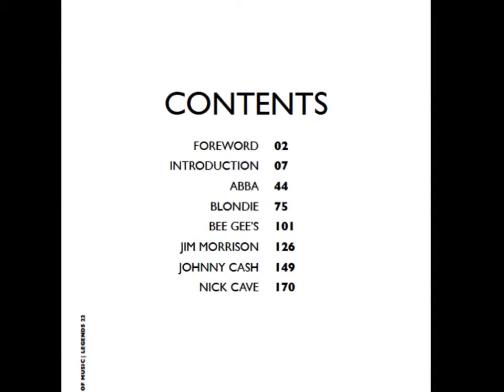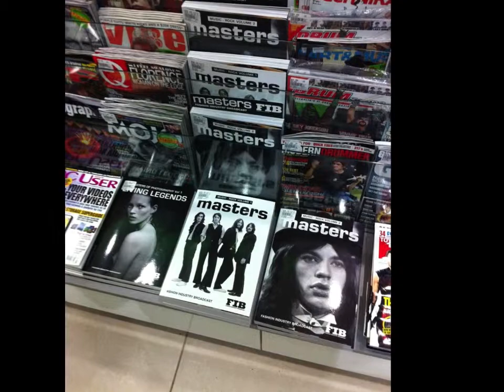Masters Music Vol 22 Johnny Cash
FASHION INDUSTRY BROADCAST
MASTERS OF MUSIC Vol 22 Legends featuring Johnny Cash

By Steve Kilbey

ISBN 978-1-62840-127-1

FASHION INDUSTRY BROADCAST
MASTERS OF MUSIC Vol 22 Legends

By Steve Kilbey

Intrigue and mystery swirling underfoot while the legends mingle tarry dally and make music with each other like demi-gods pulling such idiosyncratic stuff out of disparate musical universes.

Some like Nick Cave reached in and pulled out a biblical pestilence. Others like Neil Young found sad lonesome worlds to drift through that had not yet been charted by any musician much before this.

Thing is at the time these legends do their thing its quite revolutionary though it may seem part of the wallpaper now.

The Legends are first and foremost Originals i.e. they are prime movers and they seem to arrive with a look, a philosophy, a sound, a unique voice strangely already intact.

And sometimes their genius is even more amazing with all those Achilles heels amongst them. Just because you're a legend doesn't mean you don't sometimes get into some weird trouble and just because you're a legend doesn't make you automatically happy either.

• ABBA

• Blondie

• Bee Gees

• Jim Morrison

• Johnny Cash

• Nick Cave

• George Harrison

Fashion Industry Broadcast is a leading global publisher of
lifestyle titles, this multi edition set has been created as a hard cover colour coffee table books for $45.00, e-books for $9.99 from Amazon Kindle, Barnes and Noble Nook, Apple iBook's,
Google books, Stanza and Kobo, and a TV documentary series is also in the works.
A very special video rich multimedia App version with 1000+
original music videos, interviews, live performances is available through Apple's iTunes App store and other major App stores for just $3.99 per edition. Look for "MASTERS OF MUSIC" on the Apple App store.
Author Steve Kilbey

Steve Kilbey, lead singer-songwriter and bass guitarist
for Australian rock band, The Church, which recently
celebrated it's 30th anniversary. The Church
has released over 30 albums and are signed to major
labels (EMI, Mushroom, Festival, Liberation Blue) in
Australia, Europe and the United States. Their songs
have garnered massive international success with
albums and songs like Starfish and "Under the Milky
Way," which have topped the U.S. Top 40 charts.

Kilbey is an accredited wizard on rock knowledge. As
well as being a famous singer song writer and artist, he
is also the undefeated reigning champion of the popular
Australian TV Series "Rockwiz". And it is no surprise
that Kilbey makes the perfect author for the Masters
of Music Legends series.

Author Steve Kilbey

Art Direction Samantha Mayfair
Design Tarne Sheed
Video Link Editing Alice Hoffman Ross
Project Management Pip Dalton

FASHION INDUSTRY BROADCAST IS THE PUBLISHING DIVISION OF THE THE DESIRE GROUPE.
Founded in Melbourne in 1993 we have evolved from a brand Agency to an internet powered Content & Communications group with offices in Sydney, Mumbai, Milan, and soon NYC and Hong Kong. Our many products now sell into over 100 countries.The DESIRE Groupe consists of DESIRE Brand Management; Advertising & Branding, DELUXEST; Luxury Brand Ecommerce business, Style Planet TV; Screen Content Production, WebWizardsWorldwide; Ecom and IT solutions and Fashion Industry Broadcast; Publishing & Fashion Events.